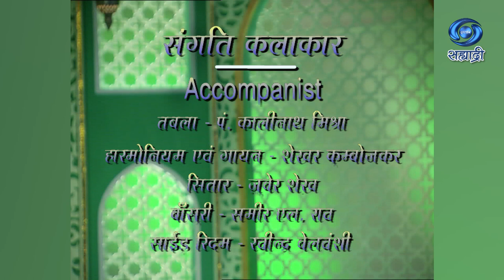Swarangan | Nandakishor Kapote | स्वरांगण | Katthak Dance | डॉ. पंडित नंदकिशोर कपोते | Ep 04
सहभागी - डॉ. पंडित नंदकिशोर कपोते, सुप्रसिध्द कथक नृत्य कलाकार
DD Sahyadri
Doordarshan Mumbai
Sahyadri Marathi
Show : ' Swarangan '_' स्वरांगण '
Artist : डॉ. पंडित नंदकिशोर कपोते
तबला - पं. कालीनाथ मिश्रा
हार्मोनियम एवं गायन - शेखर कुम्बोजकर
सितार - जवेर शेख
बॉंसरी - समीर एल. राव
साईड रिदम - रवींद्र वेलवंशी
Social Media Operator : सई सागर मांजरेकर
Producer Director : डॉ. शैलेश श्रीवास्तव..